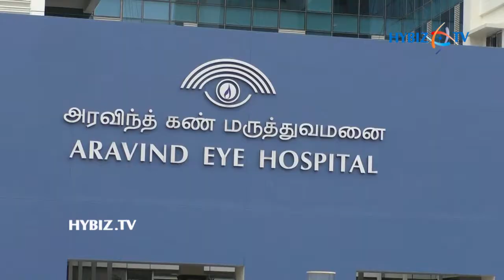Aravind Eye Hospital Launched First Specialized Eye Care Center in Chennai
Aravind Eye Hospital Launched  First Specialized Eye Care Center in Chennai || Hybiz.TV